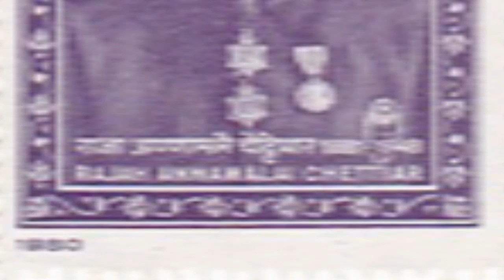Annamalai University, Chidambaram, Tamil Nadu